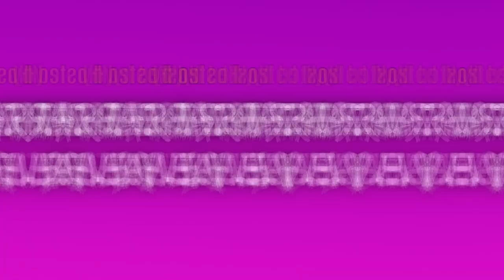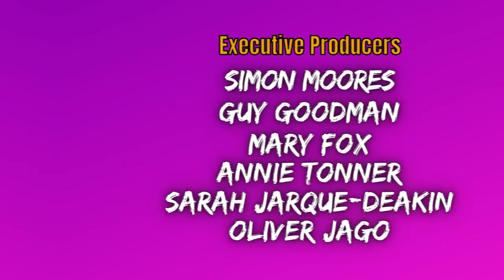Ep74. HEIDI REGAN / Mullets, Mythology & M&Ms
The hilarious Heidi Regan joins us this week ahead of her Soho Theatre show 'Heidi Regan Gives Birth Live on Stage Every Night or Your Money Back'. She's a fabulous award-winning comedian and Radio 4 regular and  a wise counsel as we solve a listener's relationship problem...

FOLLOW HEIDI: @Heidi_Regan

EXECUTIVE PRODUCERS:
Simon Moores
Guy Goodman
Mary Fox
Annie Tonner
Sarah Jarque-Deakin
Oliver Jago

PRODUCERS:
Richard Bicknell
Elle
Richard Bald
Neil Redmond
Victoria Hutchison
Emma Walton
Tim & Dom
David Walker
Rachel R
Anthony Conway
Sadie Cashmore
Claire Owen-Jones
Jess & Nick
Zoë
Sarah & Molly
Cordelia
Raia Fink
Rachel Page
Helen A
Tina Linsey
Graham Marsh
Emily Gee
Amy O'Riordan
Abbie Worf
Kie Web
Matt Sims
Luke Bright